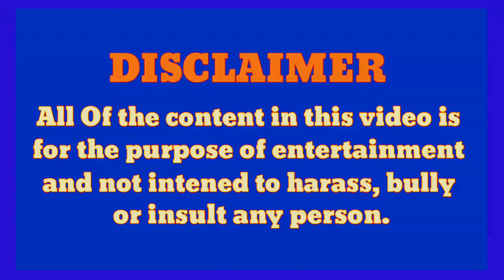Riyaz Vs Billu Comedy | Riyaz Funny Call 2020 | Riyaz New Tik Tok Video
चेतावनी - कृपया ध्यान दे इस विडियो का मकसद किसी की इंसल्ट करना या भावनाओ को ठेस पहुंचाना नहीं है ये विडियो केवल मनोरंजन के लिए बनाया गया है । कृपया इसे दिल पर न ले कही और ले क्योंकि हम सभी कलाकारों का सम्मान करते है। धन्यवाद